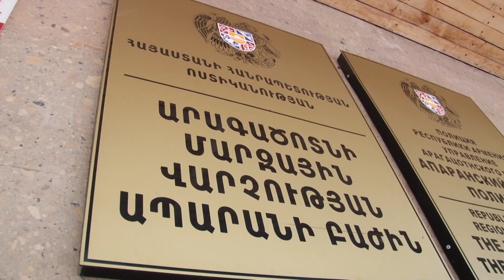Արագածոտնի պարեկները ապօրինի թմրամիջոց են հայտնաբերել